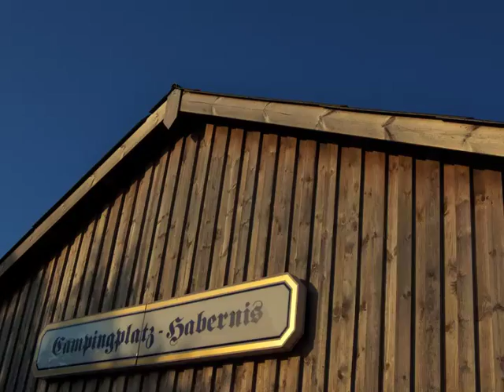ATB WATER References Camping and Caravaning Applications ATB WATER BROADCAST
ATB WATER offers you industry-specific solutions for the treatment of your wastewater. Mature technical solutions for the treatment of wastewater from residential areas, villages, hotels and commercial applications.

We would like to introduce you to some of our interesting projects.

In collaboration with test institutes and universities at home and abroad, the AQUAmax® PROFESSIONAL wastewater treatment system has been developed on the basis of our market-leading small wastewater treatment plants AQUAmax® BASIC & CLASSIC, especially for users from the commercial sector as well as for smaller communities.

It functions on the established and proven SBR process, which is employed successfully in full scale engineering and also with small wastewater treatment plants. On this basis the AQUAmax® PROFESSIONAL system enables high quality, extremely economic solutions for almost every professional requirement.

The AQUAmax® PROFESSIONAL series was conceived specially for highly loaded wastewater from hotel, catering, commercial and food processing operations as well as for residential areas and smaller villages.

 Our standardised AQUAmax® PROFESSIONAL systems engineering covers the following areas:

 G-plants                   Applications up to 50 PT
 XL-plants                 Applications up to 400 PT
 XLA-/XLAM-plants Applications up to 1,000 PT

Furthermore, we offer our XXL plants for larger applications up to maximum 10,000 PT; these are planned project-specific.